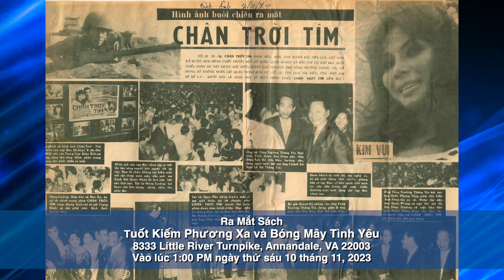Buổi ra mắt sách Tuốt Kiếm Phương Xa và Bóng Mây Tình Yêu